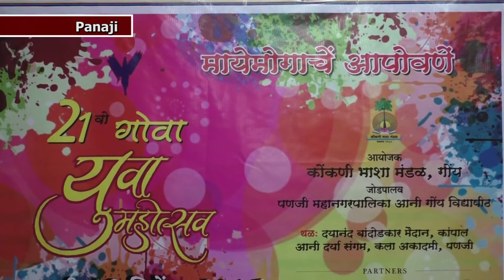Konkani BHASHA mandal